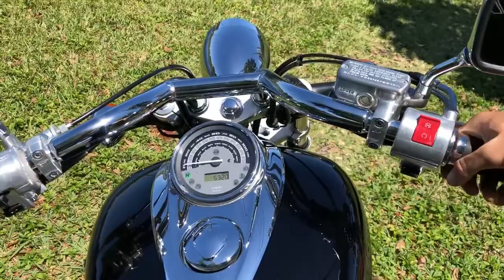2010 HONDA SABRE 1300 WALKAROUND COBRA EXHAUST!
This 2010 Honda Sabre looks, runs, and drives excellent. This bike is very reliable, smooth, and confortable. Perfect cruiser. Fully polished chrome looks like new, it’s Cobra exhaust sound awesome, shaft driven. Powered by a fuel injected 1300cc V-twin engine. Low 5,320 miles. Clean title.
VIN#JH2SC6701AK001664
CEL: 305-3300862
WE HAVE WHATSAPP ASWELL!